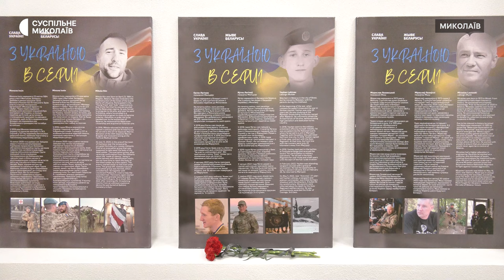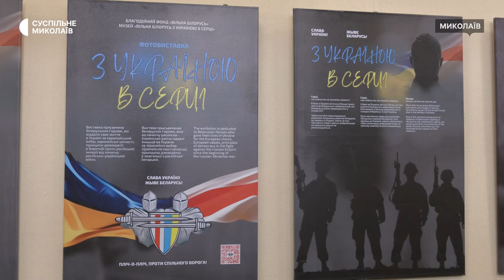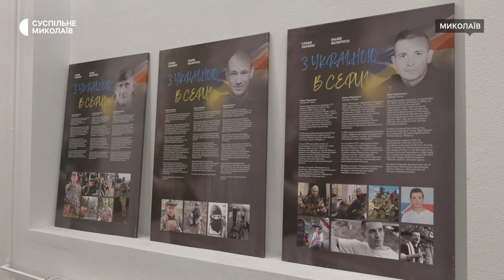У Миколаєві показали портрети білоруських добровольців, які загинули, захищаючи Україну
У Миколаєві відкрили виставку "З Україною в серці", присвячену білоруським добровольцям, які загинули, захищаючи Україну. Рідні загиблих прийшли, аби побачити на світлинах своїх близьких.